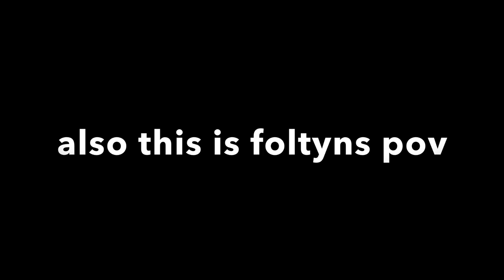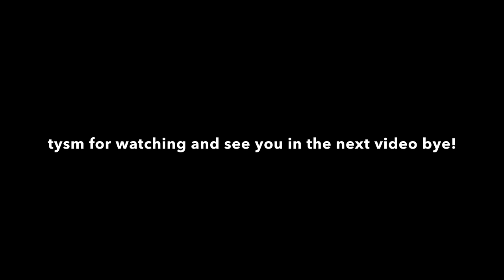I GOT into FOLTYNS LIVE STREAM! (ROBLOX BEDWARS)